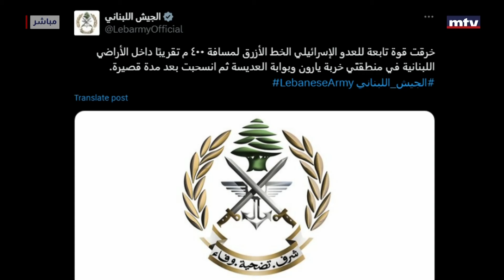لبنان تحت العدوان | مارتين كتيلي - 02/10/2024